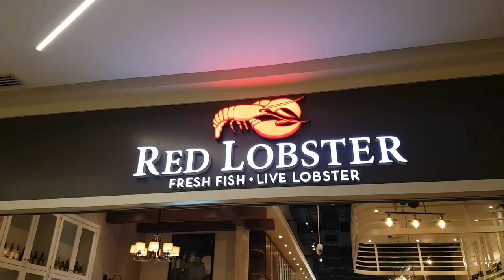EAT'S NEW | Red Lobster opens in Manila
American seafood restaurant chain Red Lobster opens its first branch in the Philippines at S Maison mall at Mall of Asia Complex in Pasay City, Metro Manila.

The restaurant promises the ultimate seafood dining experience featuring North American or Maine lobsters, Alaskan snow crab legs, and so much more.